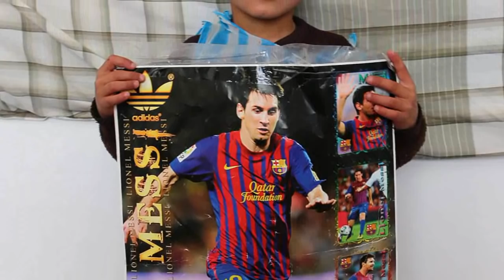After This Afghan Boy Made His Idol’s Soccer Shirt From A Plastic Bag, His Wildest Dreams Came True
►Source : WAKIL KOHSAR/AFP/Getty Images

► By :  Suzi Marsh